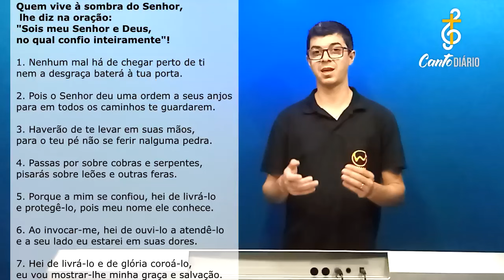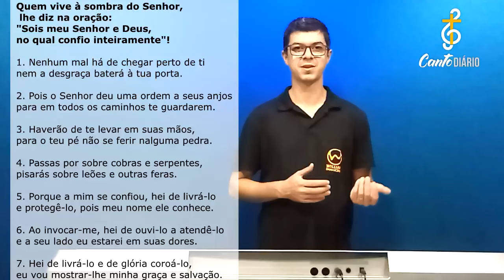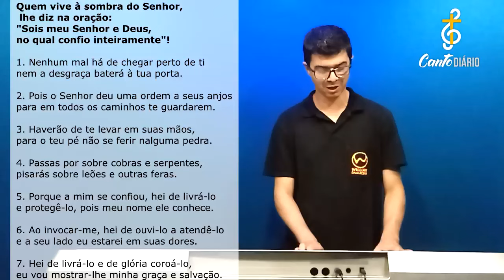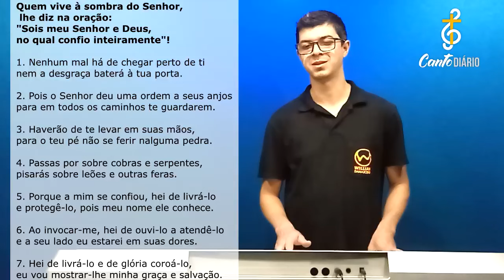QUEM VIVE À SOMBRA DO SENHOR | Tempo da Quaresma - Willian Damasceno